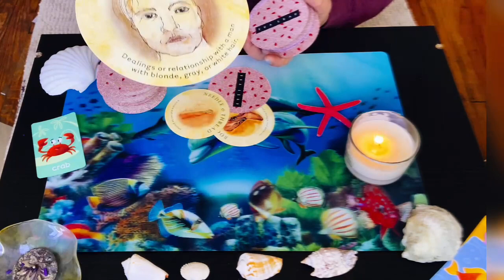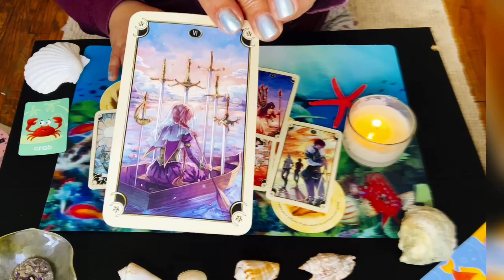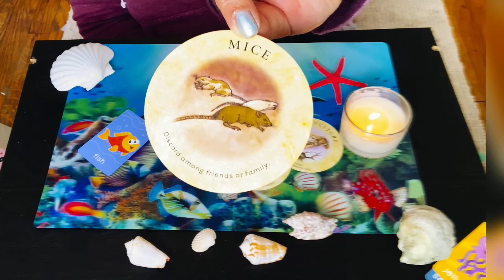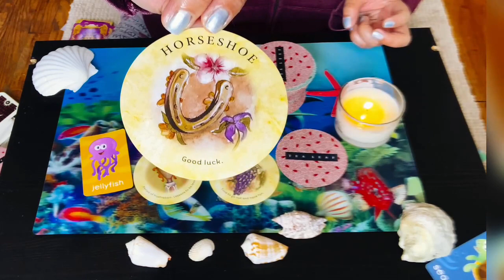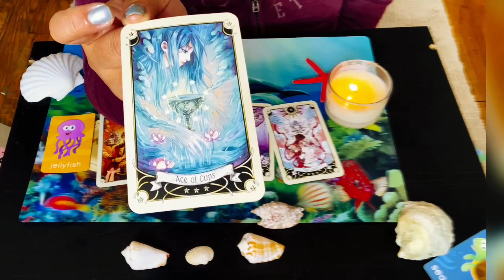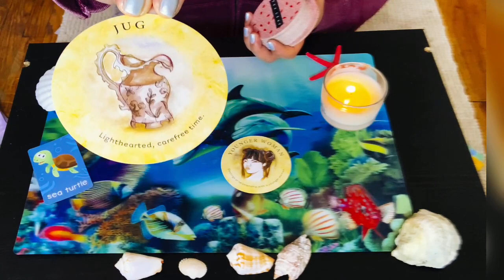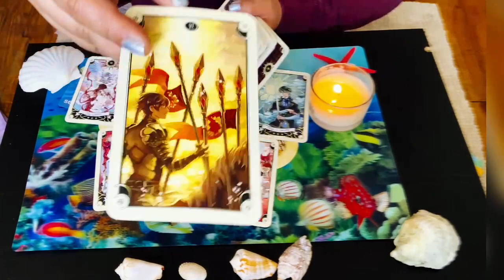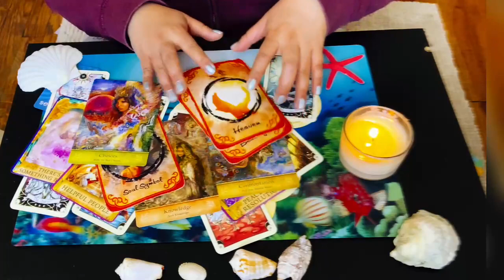SPECIAL MESSAGE FROM SPIRIT GUIDES & GUARDIAN ANGELS? PICK A CARD 👼.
🌊TIMESTAMPS 🌊

Crab 🦀   6:00

Fish 🐠   30:00

Jellyfish  🐙   48:00

Sea Turtle 🐢   01:21:00

Hello my name is Mel 🤗  aka KITTY KAT  SUPERNATURAL CHANNELER, MEOW MEOW READER & DIVINE MESSENGER .

LOVE ♥️,

KITTY KAT